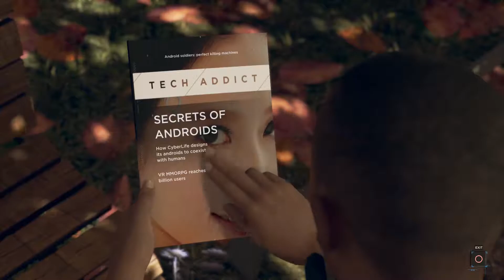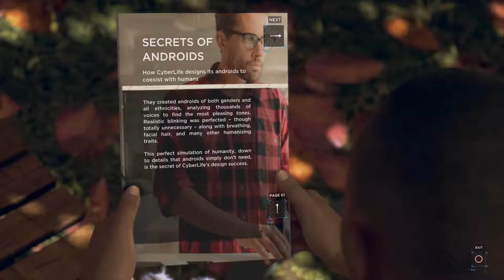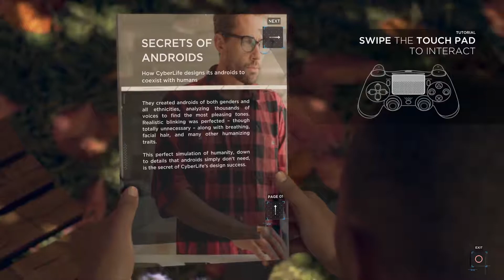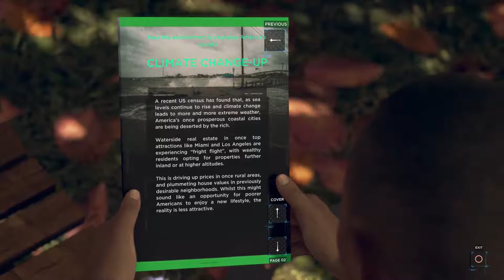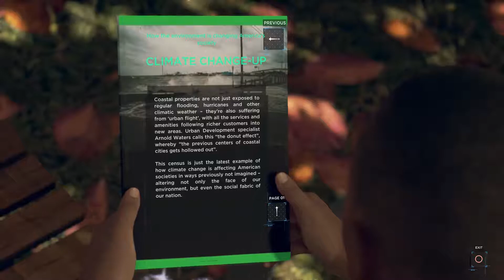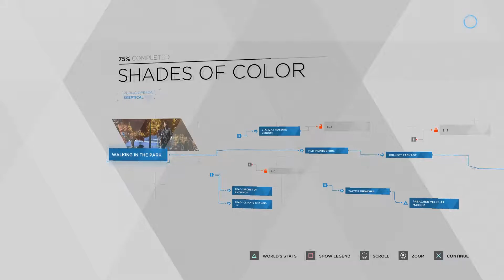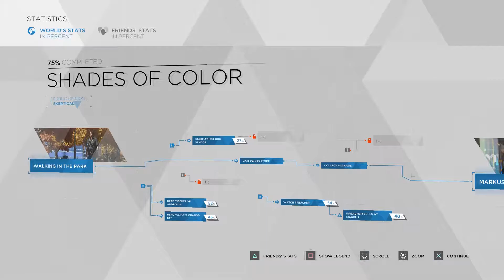Detroit: Become Human | Episode 2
New characters!

Free Music For Your Youtube Video